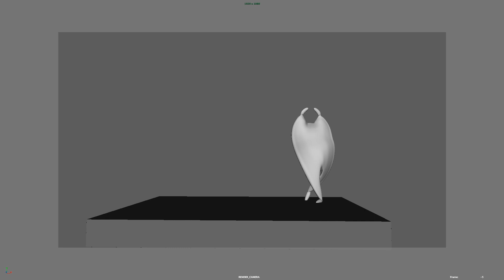Flour Sack dancing ballet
APPLYING THE KNOWLEDGE

Study the Ballet dance movement by observing the body posture, motion flow, the body curves and the line of action. Well, here’s an example of how a beginner animator can apply all that knowledge into a simple exercise … a flour sack doing ballet….it’s all in the posture 💡🙌